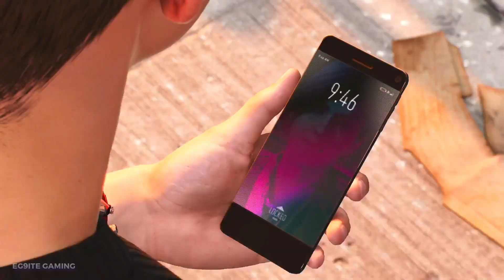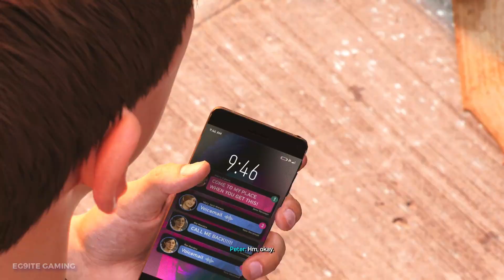Spider-Man 2 - Venom Try To Kill MJ - New game + Marvel's Spider-Man 2 PS5 60FPS Ultra HD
Marvel's Spider-Man 2 - Venom Try To Kill MJ - New game + Marvel's Spider-Man 2 PS5 60FPS Ultra HD

Marvel's Spider-Man 2 Symbiote Spiderman vs Miles Morales boss fight and Peter Parker destroys the black symbiote suit / venom suit

Marvel's Spider-Man Miles Morales Gameplay

God of War Ragnarok PS5 Gameplay
Link Here -

CREATOR CODE:  DKARGWAL